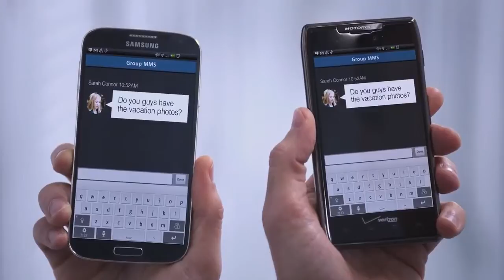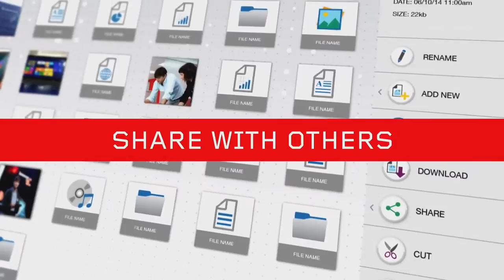Aplikace Lenovo REACHit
Seznamte se s novou aplikací pro přístup ke všem vašim souborům, ať už se nacházejí kdekoliv. Představujeme Lenovo REACHit.